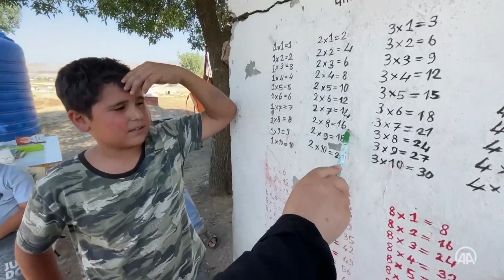Elazığlı kadınlar ekmeklerini devletin tahsis ettiği arazide kazanıyor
Elazığ'ın Kovancılar ilçesinde devletin tahsis ettiği arazide tarımsal üretim yapan kadınlar gelire kavuştu.